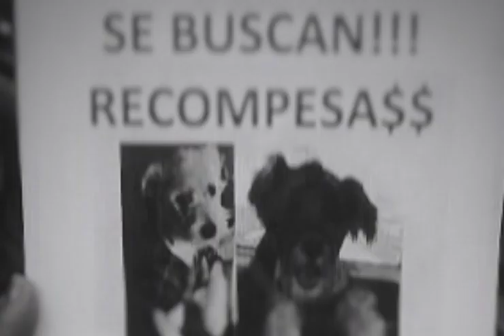Terror al norte de la Ciudad de México | Relato de terror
Historia real de la Ciudad de México.

En anteriores ocasiones habíamos escuchado en la madrugada a todos los perros de todas las casas ladrar sin control. Hace poco descubrimos por qué lo hacen.